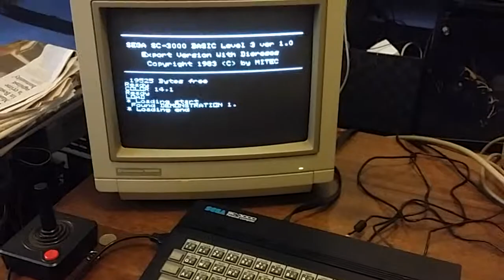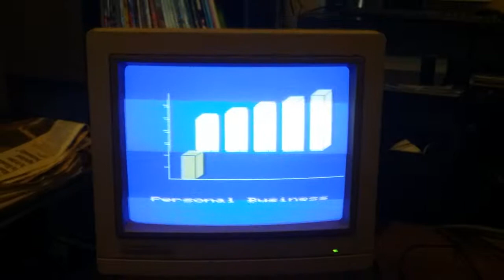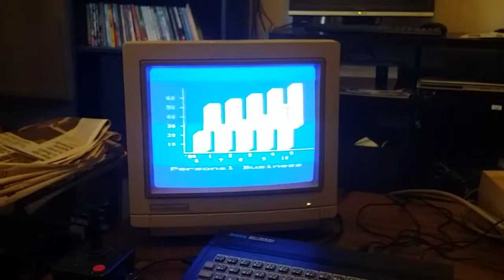Sega SC-3000 personal computer from John Sands Electronics c1983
A John Sands Sega SC-3000 personal computer from 1983 running a demonstration program.